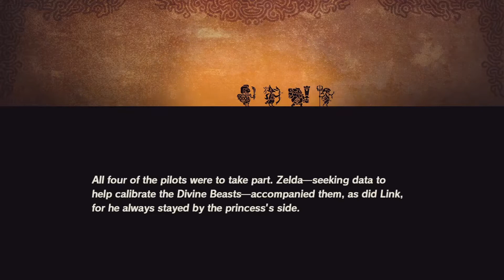Hyrule Warriors: Age of Calamity (100%) [11] Master Sword (Zelda Breath of the Wild *Prequel*)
In this series I am 100% completing Hyrule Warriors: Age of Calamity!

- Zackcog : )